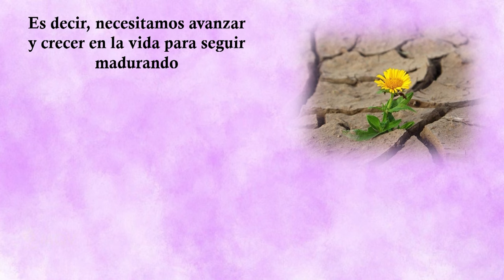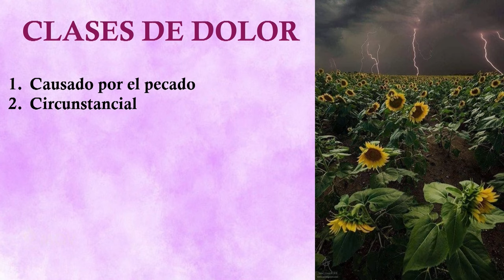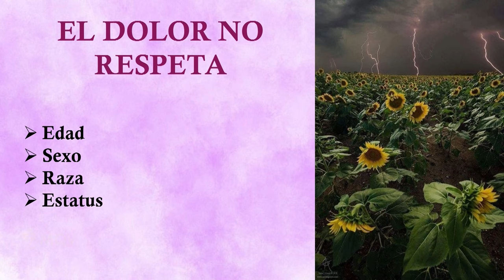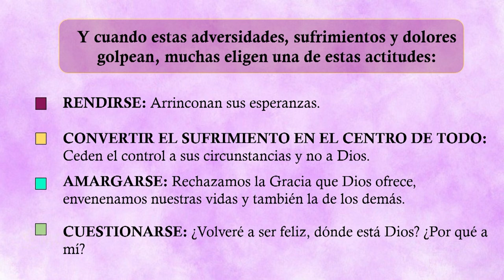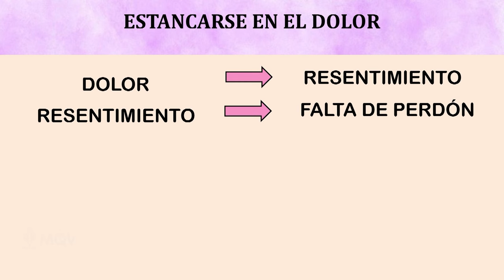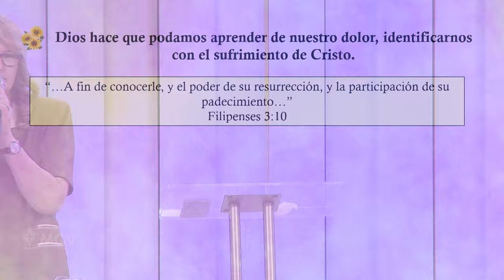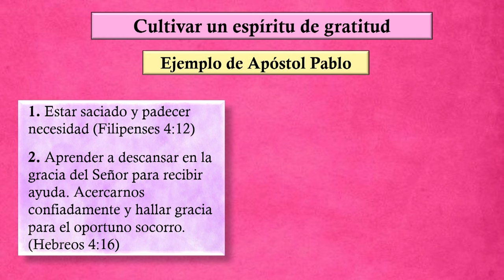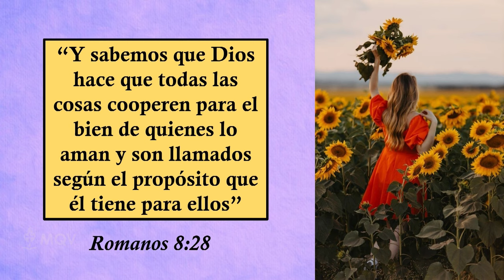Crecer detrás del dolor - Congreso de Mujeres 2024 - Ruth Villar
✨ Ser una mujer de bendición no es para las que temen crecer, sino para las que obedecen a Dios 🙏, incluso cuando eso significa dejar de lado el orgullo. 💪💖 ¿Estás dispuesta a ser una de ellas?